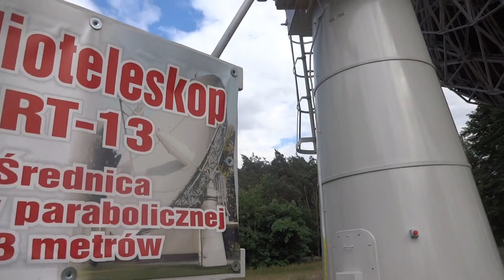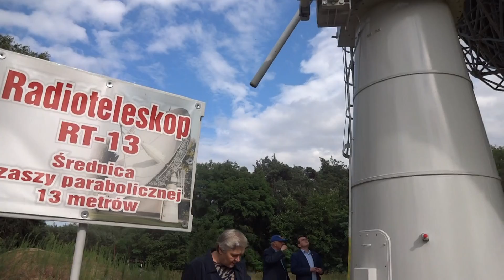Radioteleskop wizytuje p Poseł Paweł